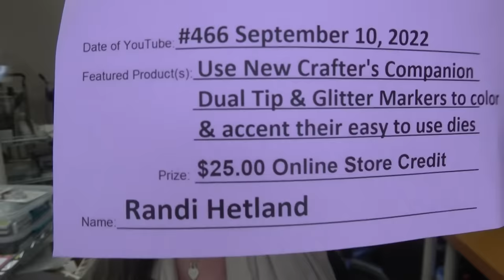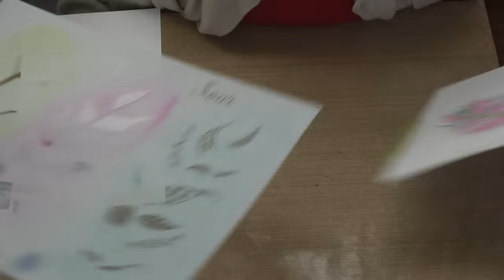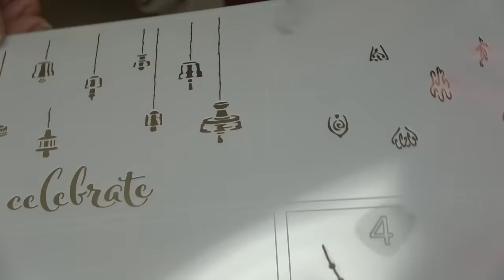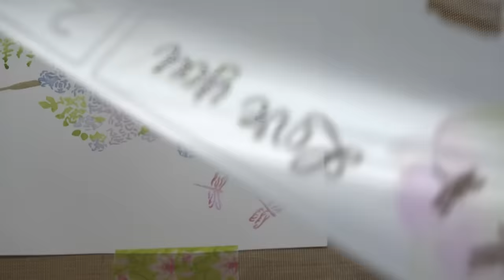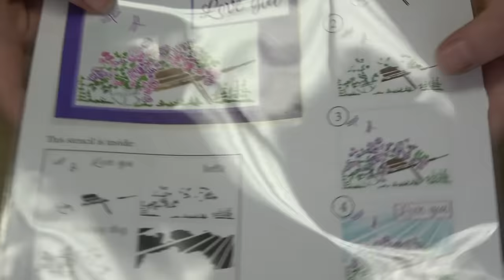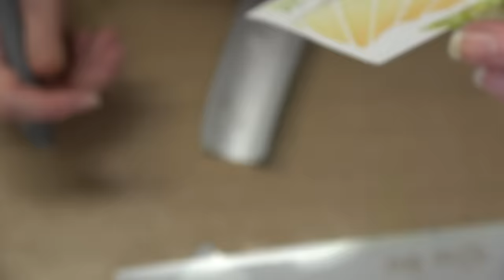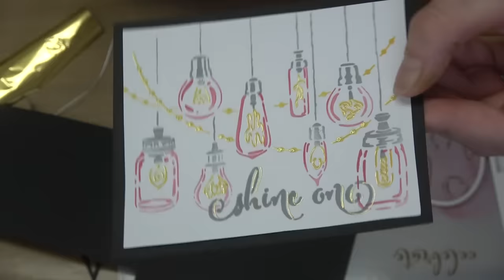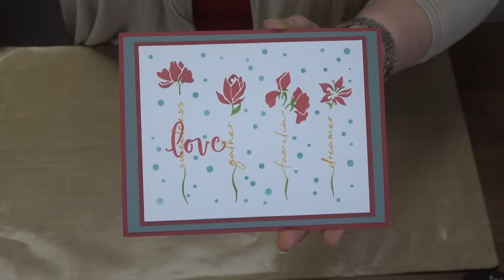467 Learn New Couture Creations Hot Foil Pen with New Layering Stencils from The Crafter's Workshop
ALL PRODUCTS FEATURED IN THIS CLASS CAN BE FOUND BY CLICKING THIS
Our retail shop is currently open Monday - Friday, 10 to 6 PST and our online shop is open, open open!